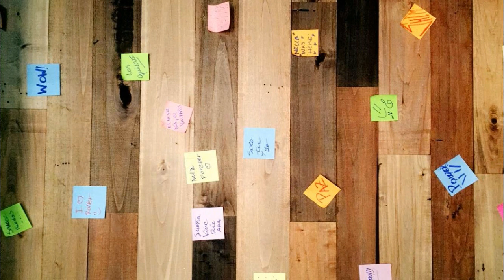Karol sevilla preparando empanadas Argentinas para su cumpleaños